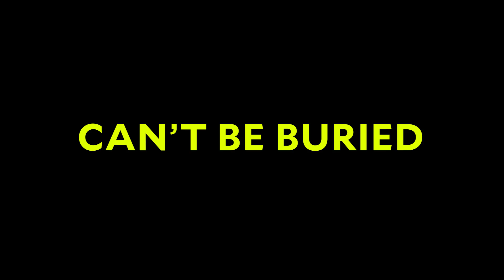FLACK S2 - Official Trailer | Prime Video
These women are always up for a challenge. Season 2 of Flack premieres June 11 on Prime Video

About Flack:
Bad Behavior. Great Publicists. Ever wonder what the real story is behind those celebrity gossip columns? Flack has all the dirt. Four quick-witted and relentless flackers led by Robyn, played by Academy Award Winner Anna Paquin, are tasked to make the best of their celebrity client’s terrible decisions. But does their ability to clean up their client’s lives translate to their own?

Get More Flack:
Stream Now